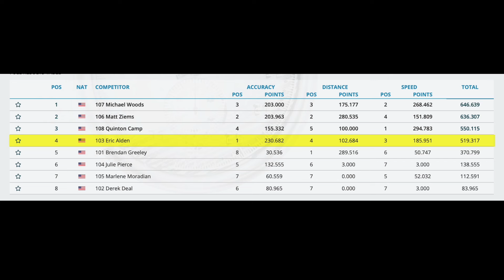Eric Alden, Intermediate Class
2024 USPA Canopy Piloting & Canopy Piloting Freestyle National Championships
Hosted by: Skydive Paraclete XP

About Canopy Piloting:
The competition consists of three rounds in each of the events: Speed, Distance and Zone Accuracy.

Speed Event:
The objective is to navigate a parachute in as fast a time as possible through Gate 1 to Gate 5  while remaining within the boundaries
of the 70m carved course. The competitor must break the sensor beam(s) with part(s) of the body at G1 to start and at G5 to stop the timing and at least some part of the competitor’s body must remain within the boundaries of the Carved Speed course from G1 through G5.
 * For Intermediate class competitors the effective height of G1 is 3 meters and video camera recording will determine if the competitor is within the gates.

Distance Event:
The objective is to navigate a parachute as far as possible from the entry gate after dragging water at or before Gate 1, flying
through Gate 1 and Gate 5 (50m), and landing within the boundaries of the course.  Intermediate class competitors are not required to drag water. After scoring G1, the competitor’s landing must start and come to a complete stop within the boundaries of the course. Off-course
landing (OC) applies if surface contact occurs outside of the course and no part of the competitor’s body remains in surface contact within the course boundaries at the same time.

Zone Accuracy Event:
The objective is to navigate a parachute through Gate 1, perform a water drag through as many of the water gates as possible, and
continue on to land within a landing zone. A competitor must score at least one water gate and a landing zone. The competitor is awarded the score of the landing zone with the lowest point value that was touched during landing. There is no penalty for landing in water within the course boundaries – water gate points are retained. There is no penalty for failing to score any water gates – land points are retained.
*For Intermediate -class competitors, scoring G1 requires flying between the G1 markers, but at any height. Scoring water gates requires flying at or below 1.5 meters.